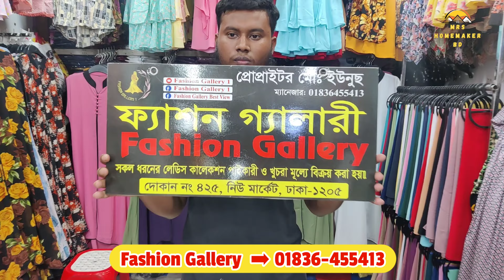কোরিয়ান শিফন জরজেট কাপড়ের ফ্লোরাল প্রিন্টের🔥ফুল পরী🔥লং গাউন কিনুন স্টুডেন্ট বাজেট প্রাইজে😍Homemaker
দোকান পরিচিতি
দোকানের নামঃ ফ্যাশন গ্যালারি
দোকান নং - ৪২৫
নিউ মার্কেট
ঢাকা-১২০৫
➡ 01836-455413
Facebook Page Name:- Fasion Gallery 1